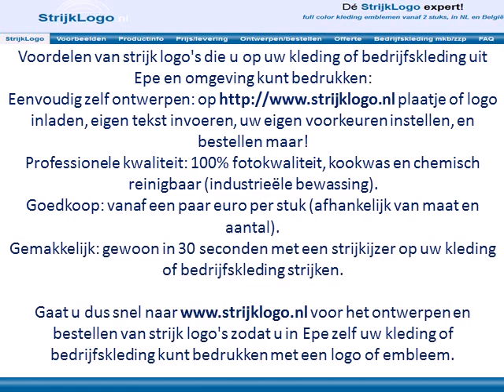Logo kleding bedrijfskleding bedrukken Epe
Logo op uw kleding of bedrijfskleding  bedrukken en woonachtig in Epe of omgeving?

Na de ontvangst van de strijk logo's zijn ze door uzelf in Epe eenvoudig op uw kleding of bedrijfskleding te strijken.